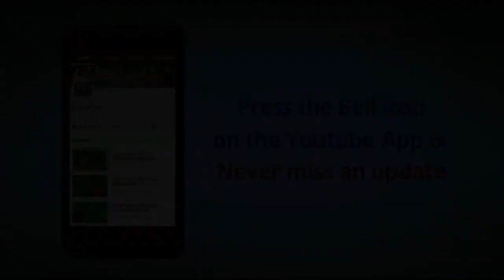Tik tok kajal rabbani dance green screen